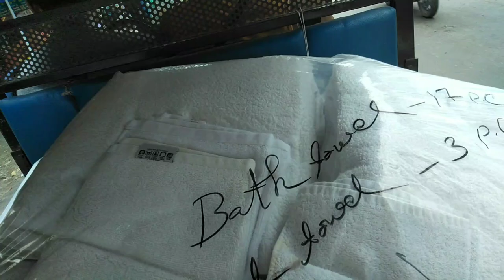Buying Colour Fish for my New Pond | kaffer loloygaon to Siliguri vlogs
firangi raw vlogs
Thank you for your love & Support..
Buying Colour Fish for my New pond.

gold fish breading vlogs
fish lover
varites Of acquarim fish
Build pond for gold fish
Varites of koie fish
Build fish pond
camping in hunted forest
farm life vlog video
camping in heavy rain & Thunder storm
solo camping vlogs video
hiking & camping
village life vlog video
daily vlogs video
indian camper vlogs video
Process of making fish pond
Breading process Of gold fish
koiee fish breading process
fish lover vlog video
cooking & Camping vlogs video

firangi raw vlogs
FIRANGI VLOGS